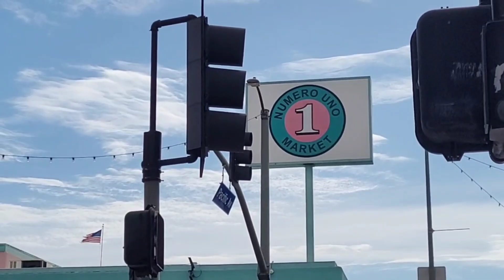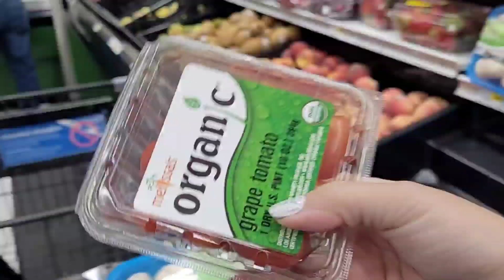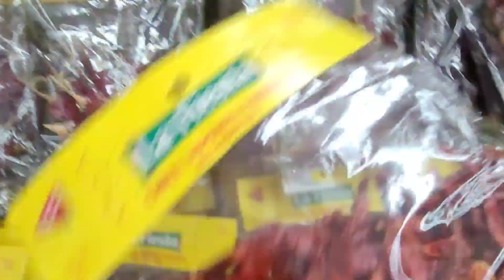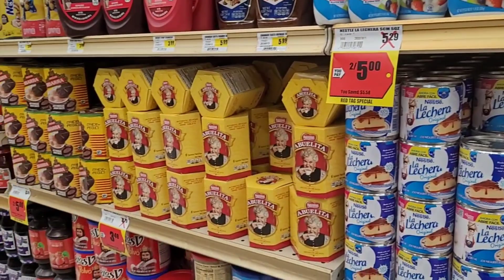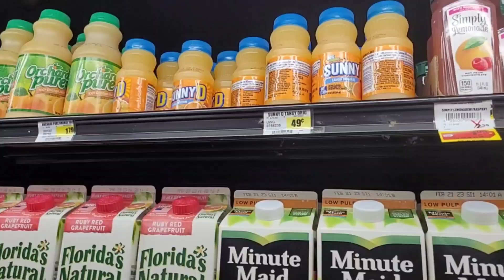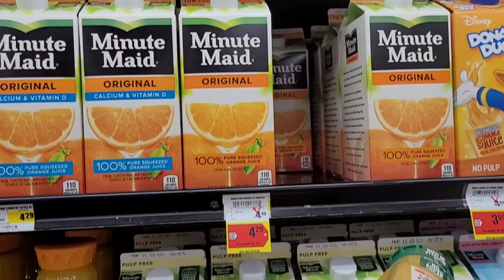EP.50 ซุปเปอร์มาร์เก็ตแม็กซิกัน จะแตกต่างอะไรไหม มาชมกันคะ# อเมริกา # แอลเอ#usa